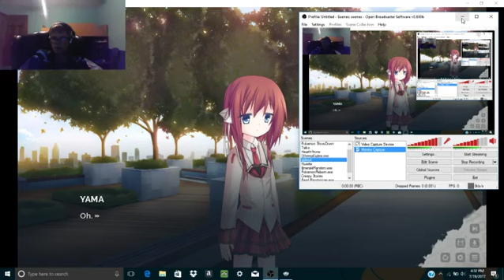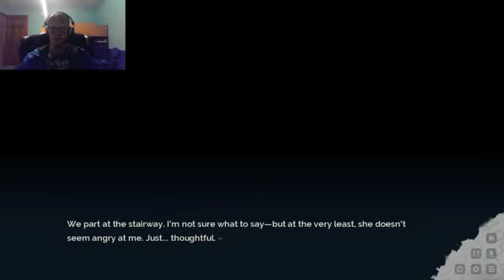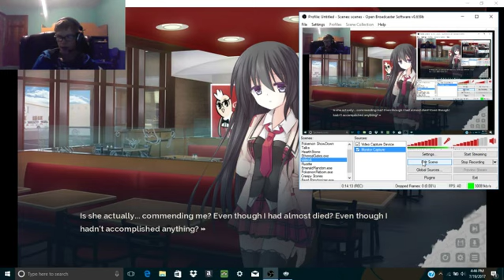Let's Play Lucid9 Blind- EP:40| Having Admirers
What's Splashin' Youtube, Flail here! It really means a lot! And as always, I hope you all enjoy yourselves! :)